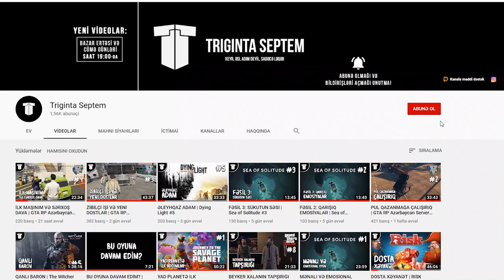MƏNASIZ ÖLÜMLƏR | Stick Fight #3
Stick Fight seriyasını yenidən yadımıza salıb bir az əylənmək qərarına gəldik! Videoda saysız sayda mənasız ölüm var, xoş izləmələr!